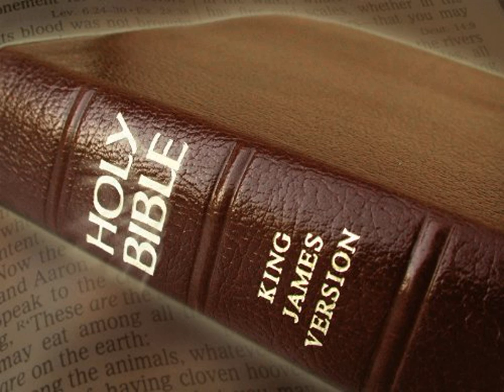King James Version Bible Audiobook Book of Deuteronomy Chapter 22